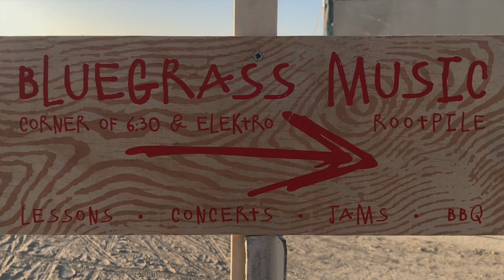Banjo Earth Burning Man - Episode 3 - Cookie Monsters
Whoa! Burning Man 2018 was a game changer for me. It expanded my imagination and understanding, and I came away inspired to create. Here is a documentary of my journey there. Thanks to Fixxerr and the whole Rootpile crew for having me!

Banjo Earth is a music and video project created by multi-instrumentalist, singer, and composer Andy Eversole.  With each adventure, he travels to a different country in search of the folk music of  past, present, and future, creating cross-cultural music collaborations.  The first edition took place in China, and resulted in a genre breaking album and documentary. In an age where we are are continuously told reasons why and how we are so different from each other, and why we should be suspicious of our neighbors, Banjo Earth comes as a peacemaking effort.  By building bridges with other cultures and reaching out in an effort for communal creativity, Eversole is a Banjo Ambassador, showing that the things that we have in common and bring us together, far outweigh our differences.  So pack your bags, open your heart, hear the music, and become a citizen of Banjo Earth.